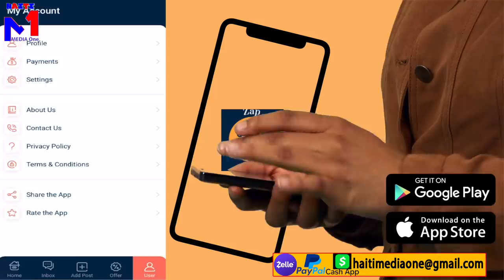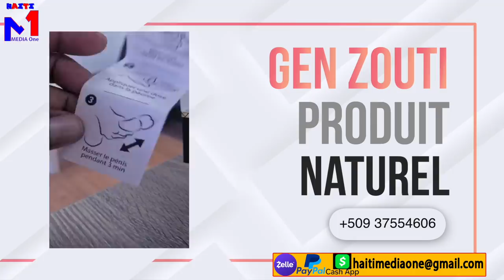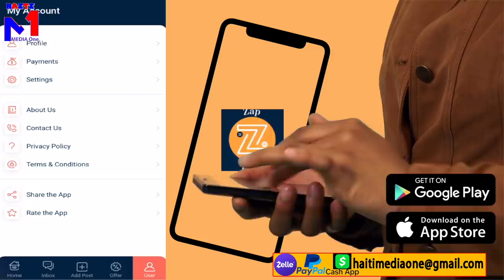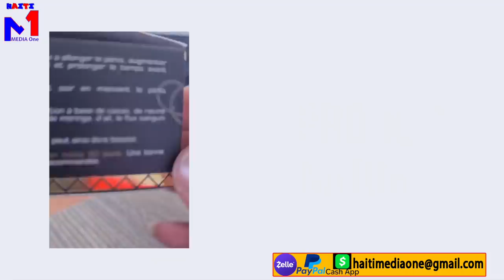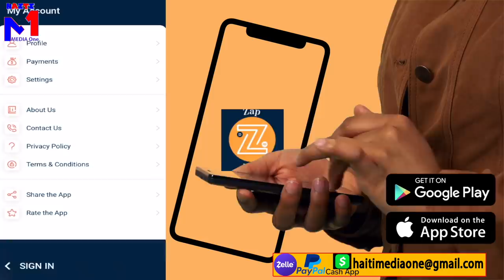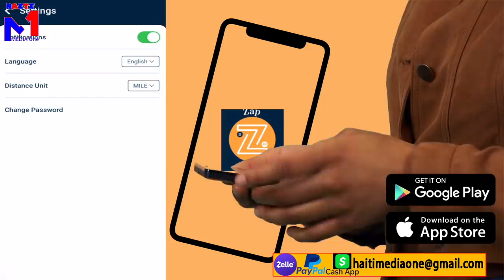Gad Grosè Bagay Martine Moise Fè😳 Mèsenè Yo potko Tire Jovenel Avan Bagay Sa... Yo Pat Konnen'l